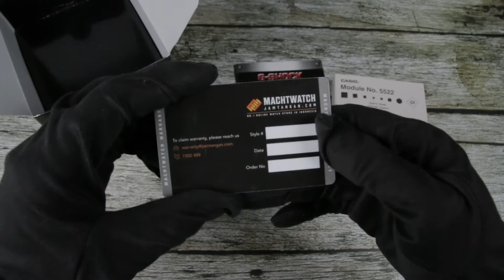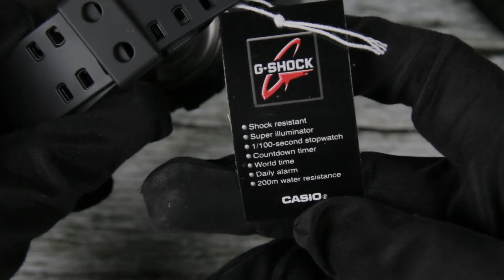UNBOXING REVIEW Jam tangan G-Shock GA-700-1BDR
cari yang Best seller? cari yang kuat? murah tapi bergaransi? nih rekomendasi mimin... masih mikir? udah!! keburu habis kak :)

Garansi Machtwatch 2 Tahun

- Led Light
- Shock Resistant
- Water Resistant 200M
- World Time, Stopwatch